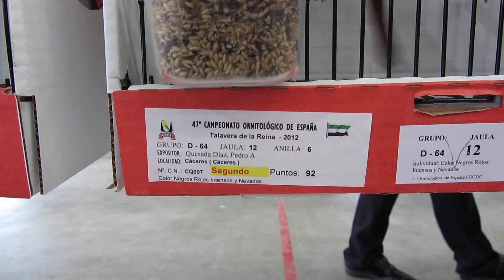2º individual negro rojo FOCDE 2012